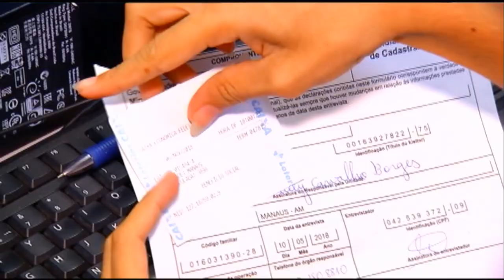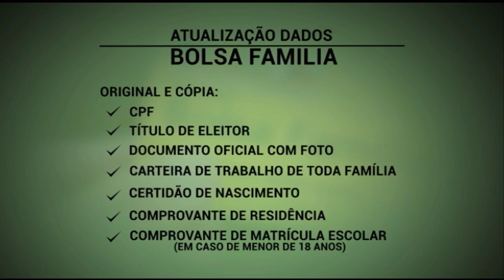Preço da botija do gás de cozinha pode passar dos R$ 80 com novo reajuste nas refinarias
02º BLOCO JORNAL 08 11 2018 - Preço da botija do gás de cozinha pode passar dos R$ 80 com novo reajuste nas refinarias